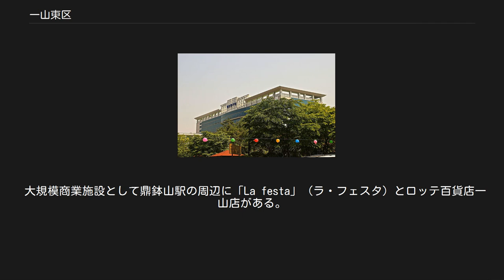一山東区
一山東区庁 一山東区（イルサンドンく）は、大韓民国京畿道北部の高陽市にある3つの区のうちの一つ。
一山ニュータウンと呼ばれる新興都市を含む。
一山東区は行政区であり、自治体ではない。
 高陽市に3つある行政区のうち中央部にある区で、東に徳陽区、西に一山西区がある。
北には坡州市と隣接する。
南は漢江に接し、対岸は金浦市である。
 一山新都市は、数多くのドラマ・映画のロケ地として有名な街である。
2007年に文化放送のスタジオ棟「MBCドリームセンター」が区内に開設され、一山西区にあるSBSの一山制作センターとともにテレビ番組制作の拠点となっている。
韓流映画・ドラマの人気にあやかり、「韓流ワールド」の建設が進められている。
韓流ワールドは元々、「韓流」と「ハリウッド」を掛け合わせた「韓流ウッド」の名で建設が進められ、韓流文化を広く知らせるべく期待されていたが、ハリウッドの景気沈滞とともに、名前を借りることへの忌避感から、名称を韓流ワールドへと変更させた。
 韓流ワールド 一山湖水公園南に造成予定。
テーマパーク、文化施設、ホテル、商業施設などの複合エンターテインメント施設。
 2004年に計画発表、2008年5月29日着工。
2012年までに2兆8100億ウォン（約3200億円）が投入される大規模プロジェクト。
事業者選定が延期されたりするなど、大幅に遅れている。
ユニバーサルスタジオとコンベンションセンター、商業施設が合体したようなイメージで考えられている。
広報大使は映画俳優のジャッキー・チェンとチェ・ジウ。
 一山湖水（イルサンホス）公園は、一山新都市から見て南の端に存在し、広大な敷地を持つ公園として、高陽市民のみならずソウルからも多くの人が憩いに訪れる。
 韓国では自転車が一般的な乗り物として認知されていないが、湖水公園では貸自転車屋が多くあり、自転車の練習や、広大な湖を周回するレクリエーション感覚で楽しまれている。
 毎年、国際花の博覧会（World Flower Exhibition Koyang Korea）が行われる。
会場の規模は屋内3700坪、屋外1万5000坪である。
 東洋一大きい人造湖を持つというのがうたい文句だが、実際には人造湖の面積は湖水面積0.3km²であり、日本最大の人造湖「朱鞠内湖」23.73 km²、2009年完成の「中国三峡ダム湖」10,840km²に対してかなり小さく、現在は東洋最大の面積ではなくなっている。
 詳細は「高陽市#歴史」を参照 1996年、高陽市に徳陽区とともに一山区が置かれた。
2005年、一山区が東西に分区された。
 10洞（行政洞）からなる。
法定洞は13ある。
 大規模商業施設として鼎鉢山駅の周辺に「La festa」（ラ・フェスタ）とロッテ百貨店一山店がある。
 一山湖水公園の北側には、司法修習所がある。